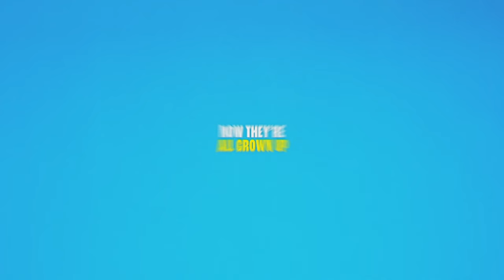Life with Luca Extended Trailer | Family Channel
Get ready to reunite with your favourite step siblings in the Life with Luca movie premiere on Family Channel - February 20th at 7pm ET/PT.